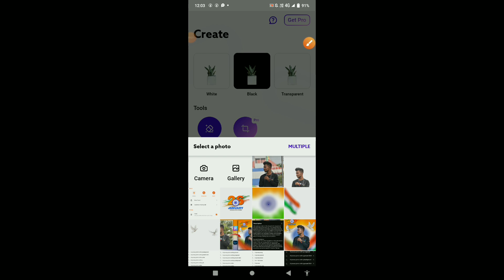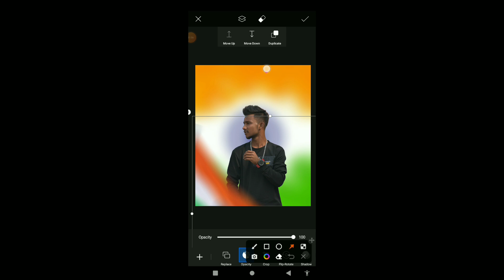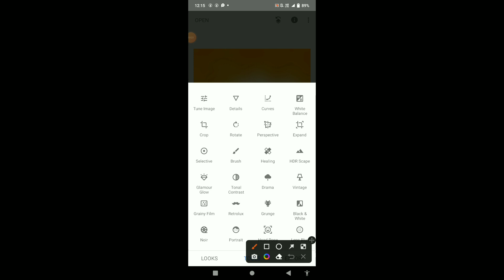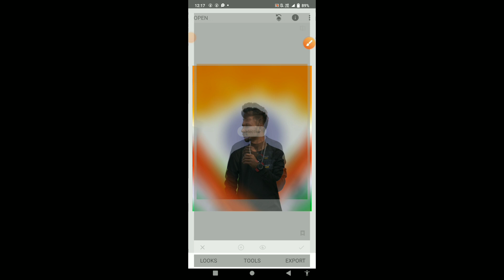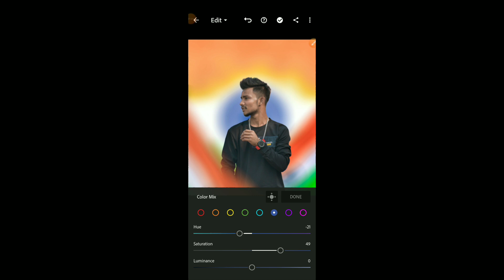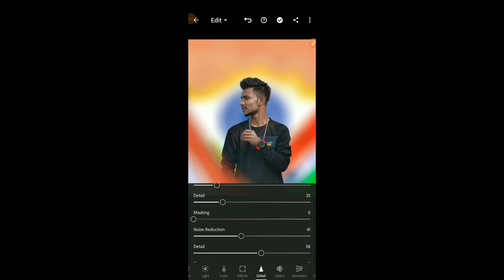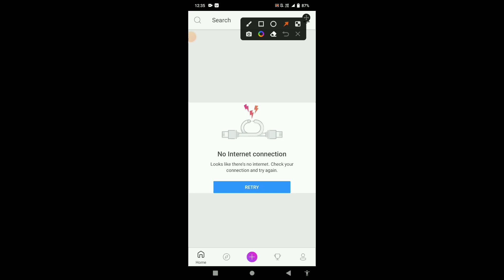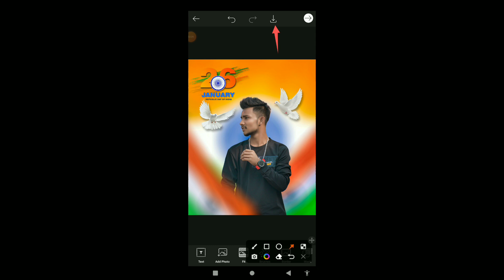Photo Editing 26 January 2023||Photo Editing Republic Day||New Photo Editing Republic Day.💥💥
🔴Your Queries⏬
26 january photo editing 2023
26 january photo editing picsart
26 january photo editing snapseed
26 january photo editing picsart 2023
26 january photo editing background
26 january photo editing picsart 2023
anuary photo editing new,26 january photo editing kaise karen,january 26 photo editing
26 january photo editing,photo editing 26 january,26 january photo editing cb,republic day photo editing,26 january editing
26 january photo editor,tiranga photo editing 26 january,new photo editing republic day
26 january ke photo editing
26 january ka photo editing kaise kare
26 january ki photo editing
26 january photo pose
1. Photo editing PicsArt
2. Snapseed Tutorial
3. Snapseed New photo editing
4. Lightroom photo editing
5. Autodesk photo editing
6. Snapseed photo editing
7. Editing Tutorial
8. Photo editing
9. photo editing
10. snapseed photo editing 2023
11. editing
12. snapseed editing
13. picsart photo editing
14. skin smooth photo editing
15. photo editing app
16. photo editing apps
17. best photo editing
18. lightroom photo editing
19. photo
20. photo edit
21. new photo editing
22. picsart editing
23. online photo editing
24. photo editing online
25. oil pant photo editing
26. top photo editing apps
27. photo editing tutorial
28. oil paint photo editing
29. trending photo editing
30. photo editing snapseed